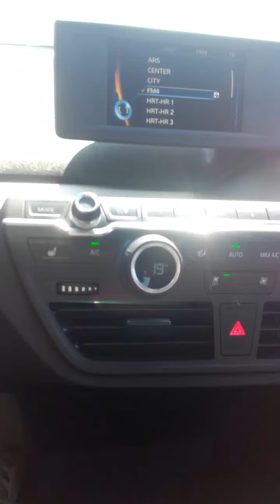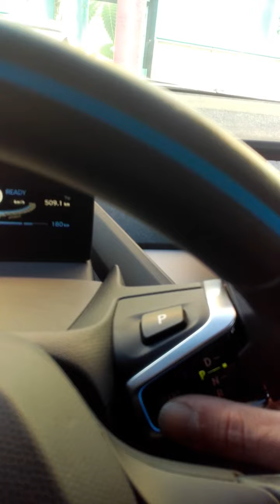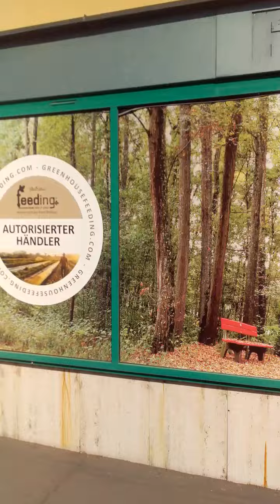Arriving to work. Entering Mureck and parking infront of the MO3S shop.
Mureck is a beutiful place. The whole region is inviting for a trip to visit! Beautiful nature, nice people and top infrastructure... Pass by and we can have a drink, talk about weed, crypto, art, culture and dream about building a community.

Use the link below to sign up for Avant2Go electric car sharing and you get 10 € benefit when you finish your first ride.

Check the offer from the MO3S shop (telegram is the  best communication  - as i learned in crypto):